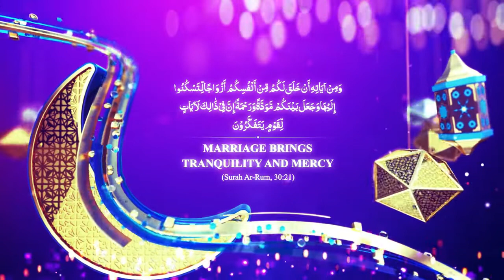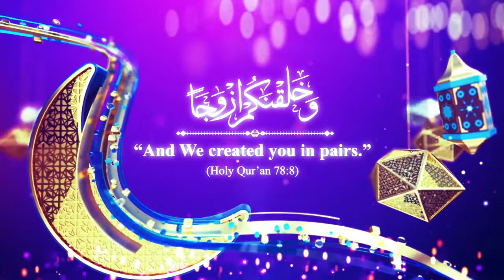Beautiful Royal Muslim/Islamic Wedding Invitation || Dawat-E-Walima || FDS CREATION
Hey Everyone, Welcome back again. Check this video here, brand new Muslim Wedding Invitation Video.

It's Smooth, Fast, and Elegant. It’s a new look at l Muslim Wedding Invitation video.

Customize this Wedding Invitation Video / Save the Date Invitation, by